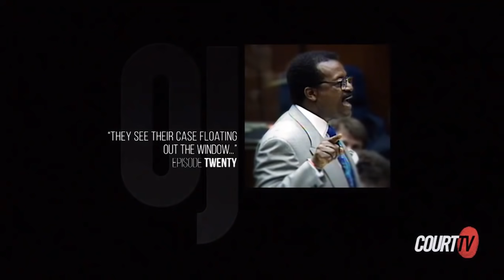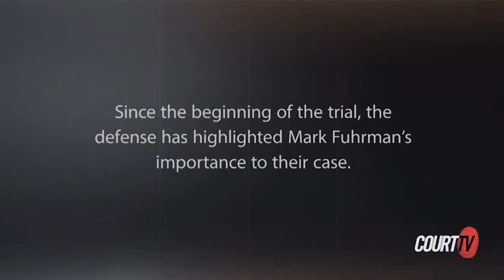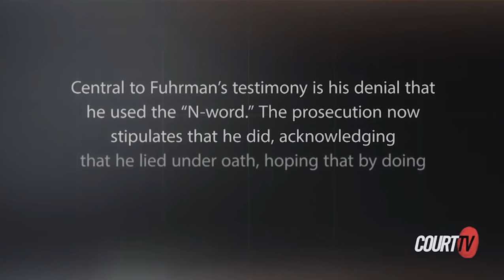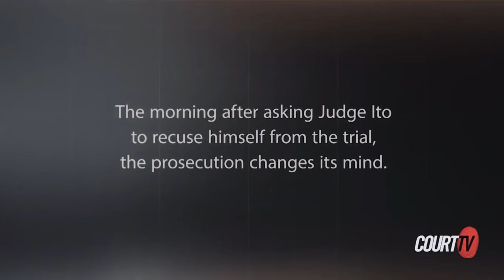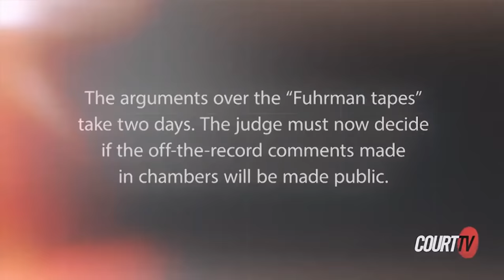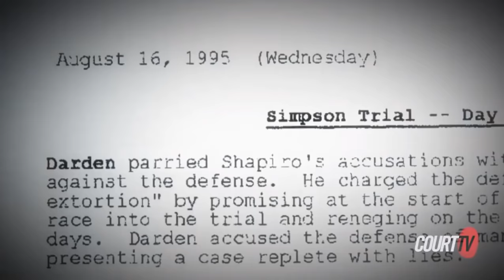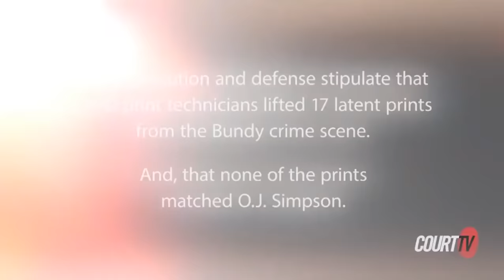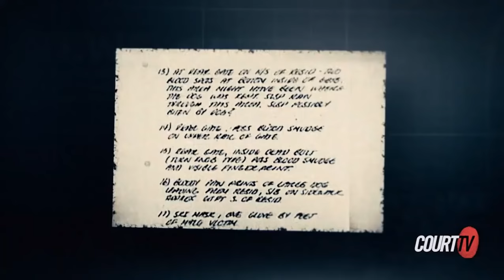OJ25 Episode 20 - The TRUE Story of the OJ Simpson Trial (Court TV Docuseries)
The bombshell of the Fuhrman tapes takes an odd twist when comments on the tapes about Judge Ito's wife lead the prosecution to try to have the judge removed from the case.